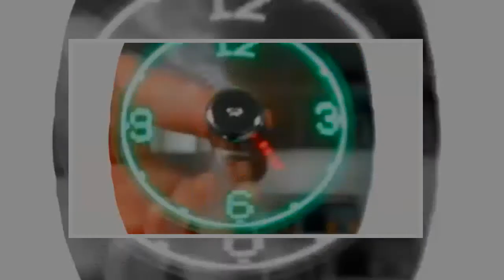Cat Butt Tissue Holder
This cat butt tissue holder might just be the greatest tissue box holder there ever was, and ever will be. Available here: http:,,odditymall.com,cat-butt-tis... . Video Title Cat Butt Tissue Holder .